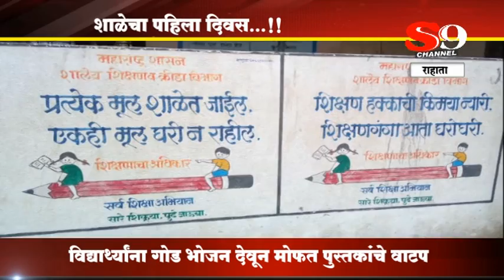SHIRDI S9 NEWS-RAHATA-shalecha pahila divas